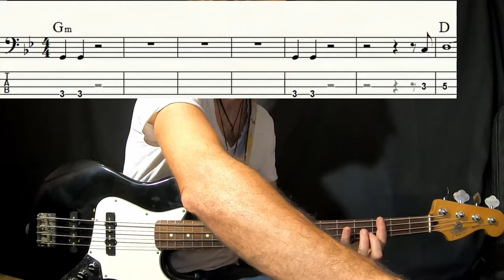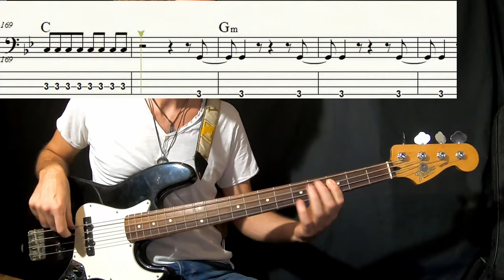Hearts on fire - HammerFall (play along bass tabs and notation)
Accordatura Eb Ab Db Gb
Hearts on fire by HammerFall
Bassist Magnus Rosén
my social channels: